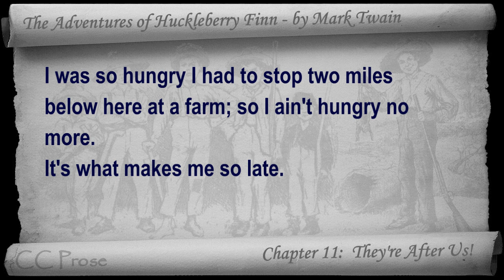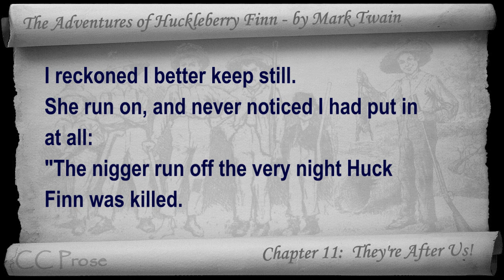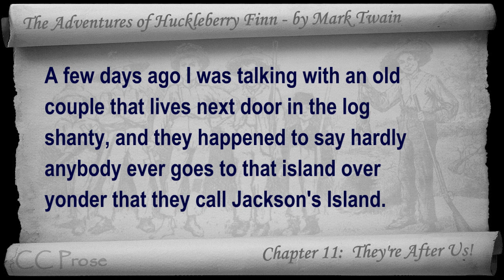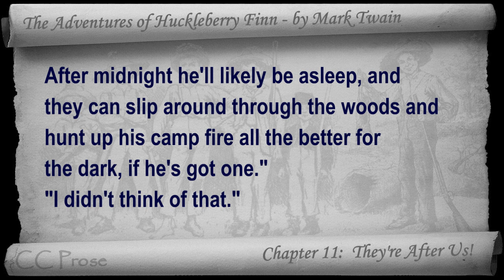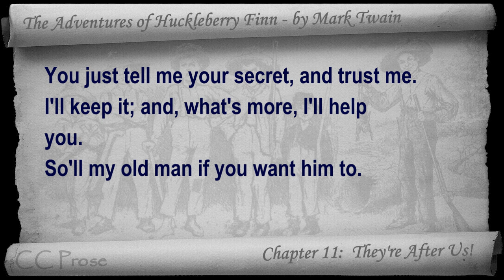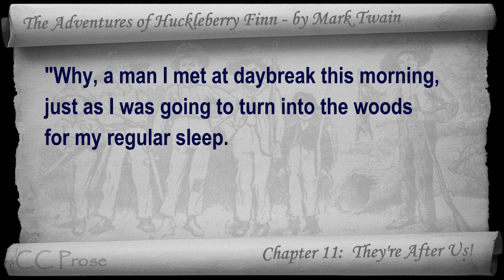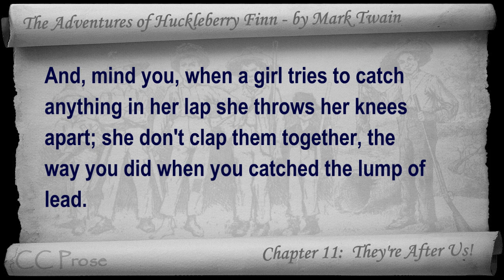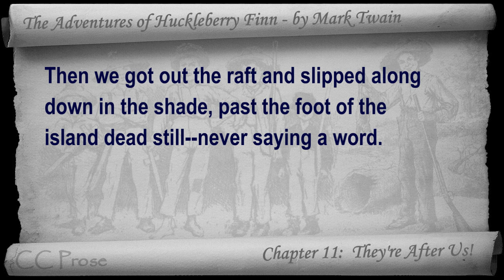Chapter 11 - The Adventures of Huckleberry Finn by Mark Twain - They're After Us!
Chapter 11: They're After Us!. Classic Literature VideoBook with synchronized text, interactive transcript, and closed captions in multiple languages. Audio courtesy of Librivox. Read by Mark F. Smith.